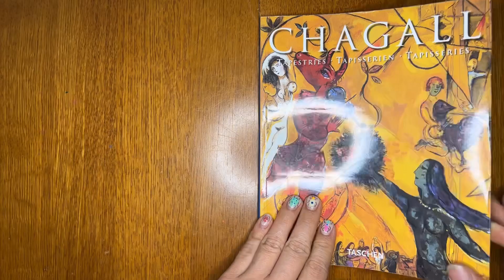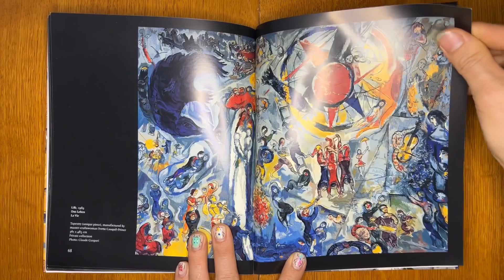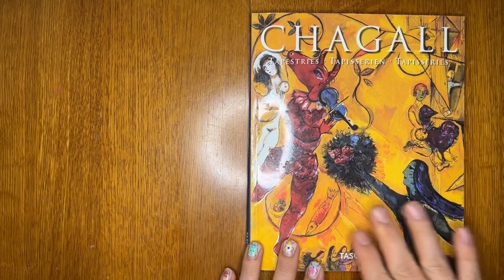Chagall Tapestries by Jacob Baal-Teshuva - Book flip through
book Flipping through 96 pages of the ‘Chagall Tapestries’ art book